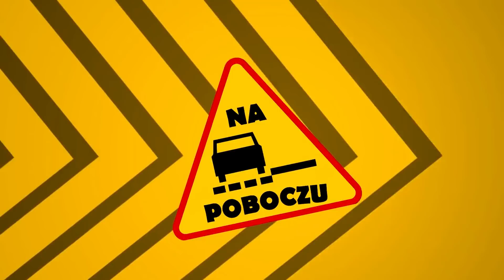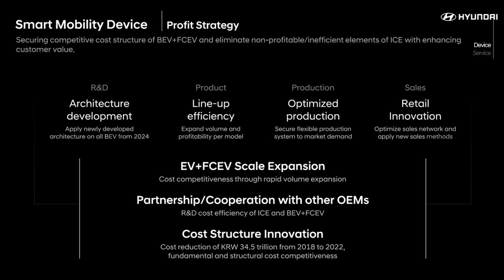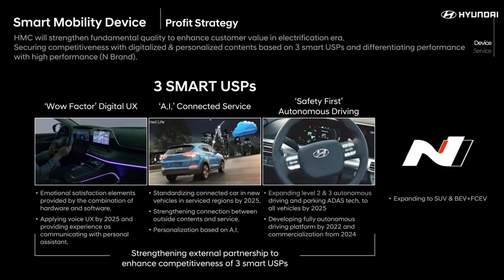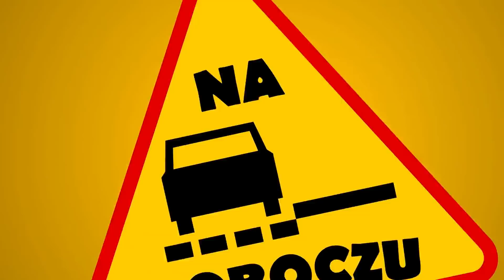Nadchodzi BMW M4 GT3, elektryczna Alfa Romeo Giulia, długa limuzyna Rolls-Royce - #329 NaPoboczu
Dzień dobry! Dziś w NaPoboczu? Nadchodzi BMW M4 GT3, elektryczna Alfa Romeo Giulia, długa limuzyna Rolls-Royce. Zaczynamy!

Muzyka:
Peyruis - Vogue